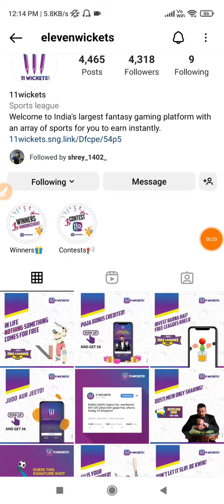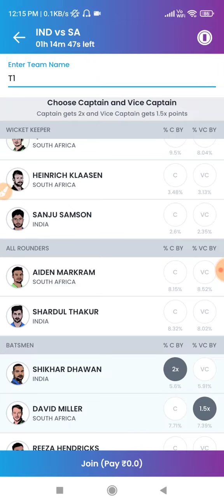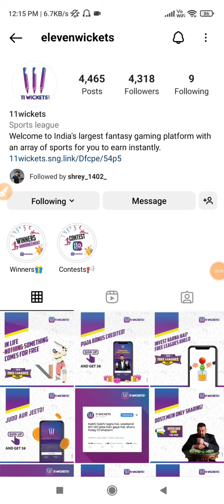💥How to join Free Leagues on 11Wickets | Get Unlimited Income on 11Wickets | Highest Earning App